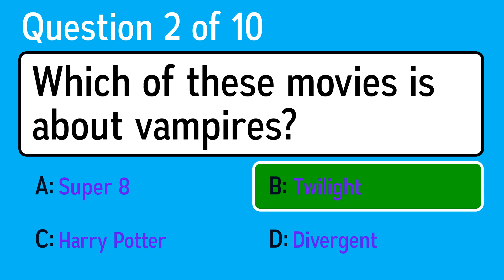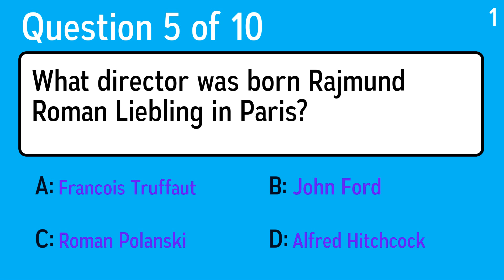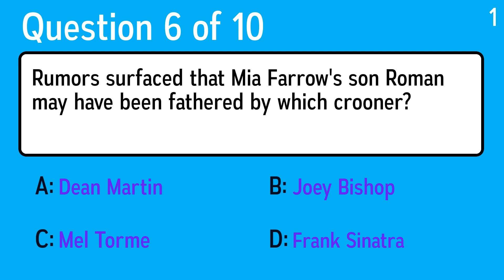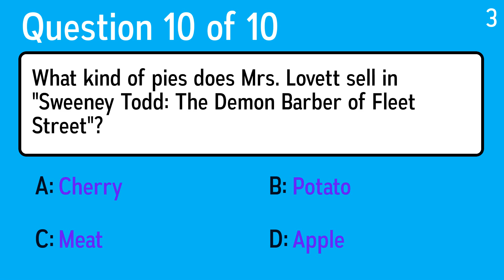Movie Quiz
Question 1: He'll be back ... in a big car. In 1992, what California Republican bought the first commercially available Hummer, and eventually started converting his Hummer fleet to green fuels?
 Answer a: Sonny Bono
 Answer b: Tom Selleck
 Answer c: Arnold Schwarzenegger
 Answer d: Charlton Heston

Question 2: Which of these movies is about vampires?
 Answer a: Twilight
 Answer b: Divergent
 Answer c: Super 8
 Answer d: Harry Potter

Question 3: As played by Anthony Hopkins, whom did the American Film Institute name as its #1 movie villain of all time?
 Answer a: Travis Bickle
 Answer b: Captain Bligh
 Answer c: Norman Bates
 Answer d: Hannibal Lecter

Question 4: For the movie Zenobia, Hal Roach sidestepped a contract dispute by replacing what partner of Oliver Hardy's with Harry Langdon?
 Answer a: WC Fields
 Answer b: Chico Marx
 Answer c: Lou Abbott
 Answer d: Stan Laurel

Question 5: What director was born Rajmund Roman Liebling in Paris?
 Answer a: Roman Polanski
 Answer b: John Ford
 Answer c: Alfred Hitchcock
 Answer d: Francois Truffaut

Question 6: Rumors surfaced that Mia Farrow's son Roman may have been fathered by which crooner?
 Answer a: Mel Torme
 Answer b: Joey Bishop
 Answer c: Dean Martin
 Answer d: Frank Sinatra

Question 7: Lorne Greene played who in Bonanza?
 Answer a: Ben
 Answer b: Hoss
 Answer c: Dusty Rhoades
 Answer d: Little Joe

Question 8: For all but four years from 1979 to 1991, who was nominated for an Oscar?
 Answer a: Sissy Spacek
 Answer b: Jane Fonda
 Answer c: Sally Field
 Answer d: Meryl Streep

Question 9: What was the first GI Joe movie called, in reference to the bad guy organization within it?
 Answer a: GI Joe: Rise of Spectre
 Answer b: GI Joe: Rise of Aim
 Answer c: GI Joe: Rise of Obama
 Answer d: GI Joe: Rise of Cobra

Question 10: What kind of pies does Mrs. Lovett sell in "Sweeney Todd: The Demon Barber of Fleet Street"?
 Answer a: Meat
 Answer b: Apple
 Answer c: Potato
 Answer d: Cherry